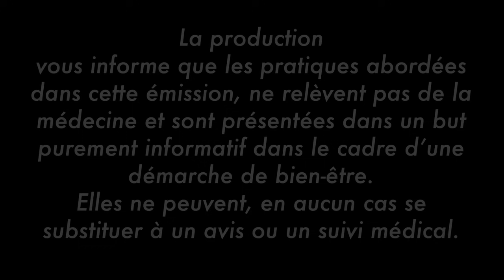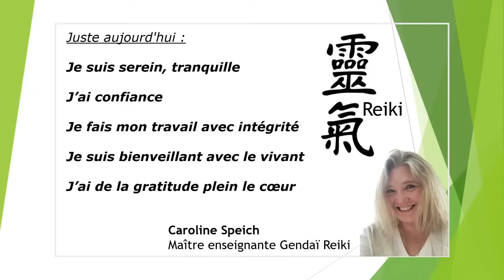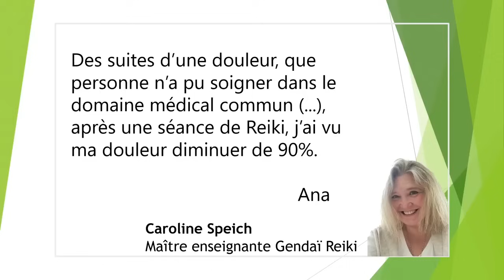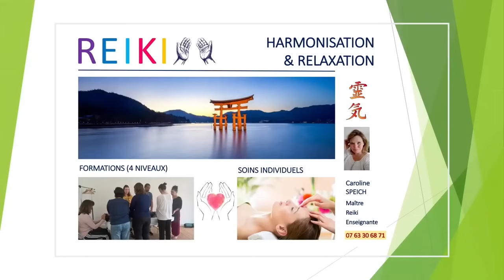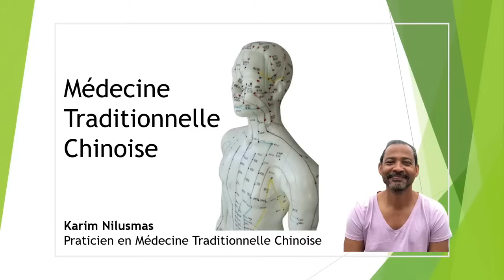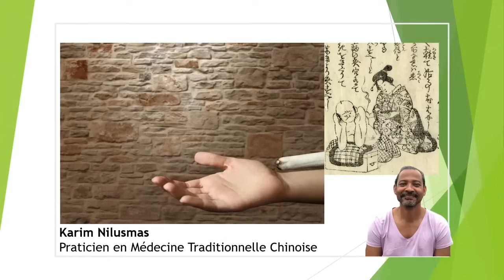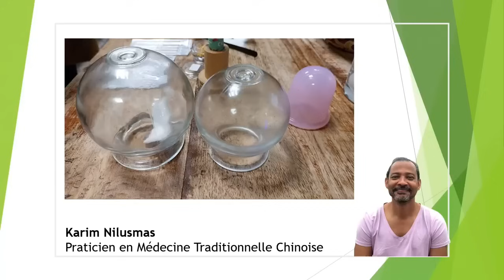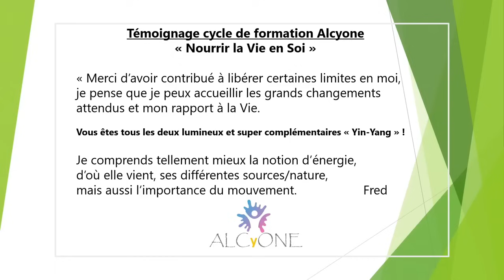Caroline SPEICH & Karim NILUSMAS - Nourrir la vie en SOI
Caroline Speich est Maître enseignante en Reiki ;
Karim Nilusmas est praticien en Médecine Traditionnelle Chinoise (MTC).
Le Reiki Hô est une méthode d'harmonisation énergétique d'origine japonaise et un art de vivre basée sur la mise en syntonie des chakras avec l'énergie spirituelle universelle et 5 grands principes de vie.

La MTC est une méthode d'harmonisation énergétique et de (re)mise en mouvement de l'énergie dans le corps physique et subtil à travers les grands canaux que sont les méridiens. Ces deux pratiques différentes mais complémentaires vont s'influencer à partir d'une vision asiatique holistique commune, et des pratiques pour (re)mettre en harmonie le petit univers avec le grand univers. Faire des liens, sans dogmatisme ou censure, entre les différentes pratique pour en recevoir la quintessence, c'est l'étude et la pratique que Caroline et Karim mènent ensemble depuis plus de 10 ans, et qui a donné naissance au cycle de formations "Nourrir la Vie en Soi" en 2016.